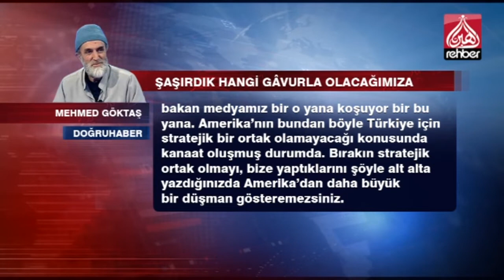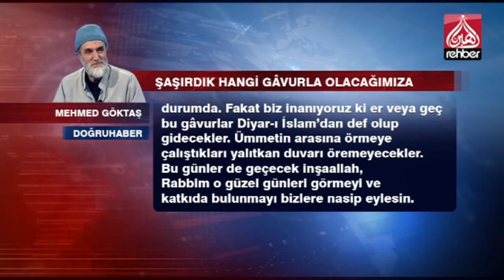ŞAŞIRDIK HANGİ GÂVURLA OLACAĞIMIZA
SESLİ MAKALE
MEHMED GÖKTAŞ / DOĞRUHABER

 Öncelikle belirtmeliyim, gâvurluğu gerçekten hak ediyorlar, başka bir kelime bulamıyorum bunlar için.

Özellikle Amerika ve Rusya'yı kastediyorum, isterseniz Avrupa'yı da ekleyebilirsiniz.

Türkiye olarak ancak bu kadar şaşkına dönebilirdik ve dönmüş durumdayız. Siyasilerimiz ve onların ağzına bakan medyamız bir o yana koşuyor bir bu yana.

Amerika'nın bundan böyle Türkiye için stratejik bir ortak olamayacağı konusunda kanaat oluşmuş durumda. Bırakın stratejik ortak olmayı, bize yaptıklarını şöyle alt alta yazdığınızda Amerika'dan daha büyük bir düşman gösteremezsiniz.

Ülkenizin yönetimini doğrudan devirmeye yeltenen, darbecilere üs olmaya hâlâ devam eden, etrafınızı çevreleyen düşmanlarınıza binlerce tır silah veren, vermeye devam eden, ancak düşmanlara yapılabilecek ticari savaş yürüten birisine “en büyük düşman” değil de ya ne diyeceksiniz?

Durum böyle olunca kendimize başka kapılar aramaya başladık, zaten onlar da hazır bekliyordu, Rusya'yı kast ediyorum. Bütün dünyanın, özellikle Amerika ve Avrupa'nın kıskanacağı bir yakınlaşma yaşadık ve hâlâ yaşıyoruz.

Yaşananların doğruluğu yanlışlığı bir yana ne yeni stratejik dostlarımızdan ne eskilerden tam bir dürüstlük göremediğimiz gibi sükûtu hayalimizden bir türlü uyanamıyoruz.

Suriye meselesi öylesine içinden çıkılmaz hale geldi ki eski müttefiklerimiz gibi yeni müttefik adayımızı da “gâvur” diye nitelemekten kendimizi alamıyoruz.

İran buluşmasına üç dört gün kala Rusya'nın İdlib'e saldırmasının nasıl bir izahı olabilir? Karşı karşıya olunan insani felâket bir yana dürüstlük ve ahlâkî açıdan nasıl izah edilebilir?

Böyle bir Rusya ile bundan sonra kaç adım daha birlikte yürünebilir? Zaten bunu fırsat bilenler “ne varsa yine Amerika'da var, hatta bu işler bizzat Trump'la çözüme kavuşur...” demeye başladılar bile.

Buyurun, gâvurlardan gâvur seçin kendinize. Hangisini seçerseniz seçin olan müslümanlara olacak, İdlib insanına olacak. Ve onların ateşi yine bizim kucağımıza düşecek.

Artık ümitlerimiz İran'da yapılacak son görüşmeye kilitlenmiş durumda.

Fakat biz inanıyoruz ki er veya geç bu gâvurlar Diyar-ı İslam'dan def olup gidecekler. Ümmetin arasına örmeye çalıştıkları yalıtkan duvarı öremeyecekler. Bu günler de geçecek inşaallah, Rabbim o güzel günleri görmeyi ve katkıda bulunmayı bizlere nasip eylesin.

   OYNATMA LİSTELERİMİZ